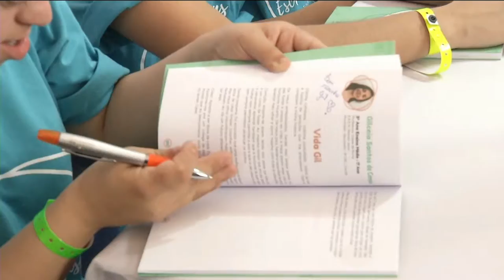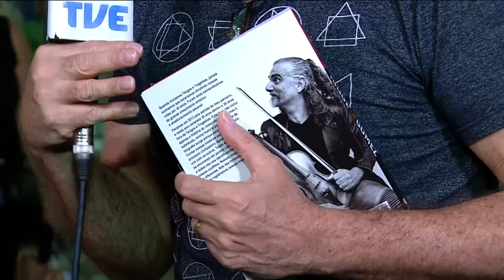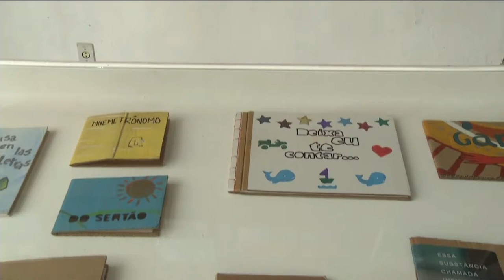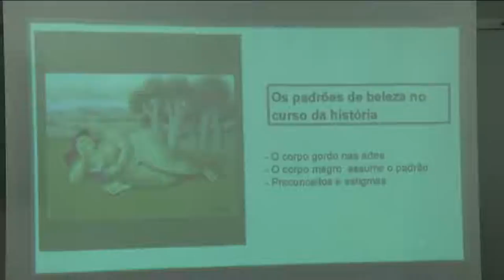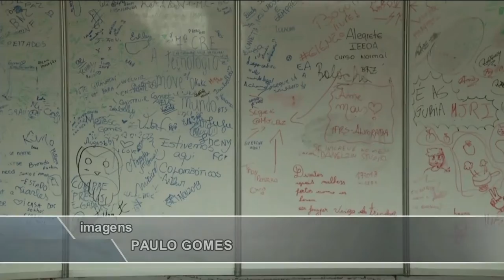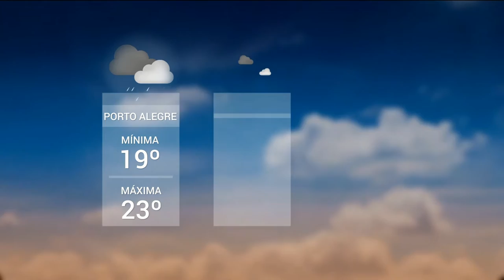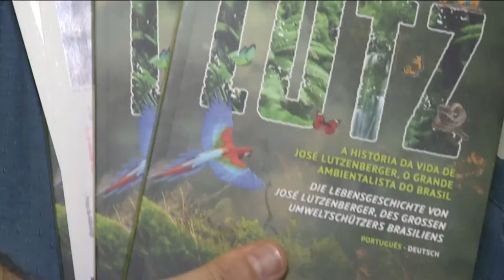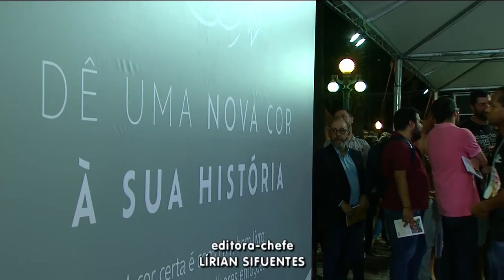Programa especial 13/11